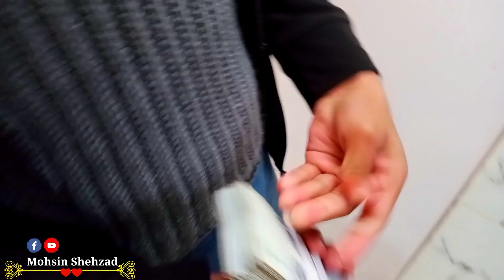Kzn awa raha hy or os ki shadi